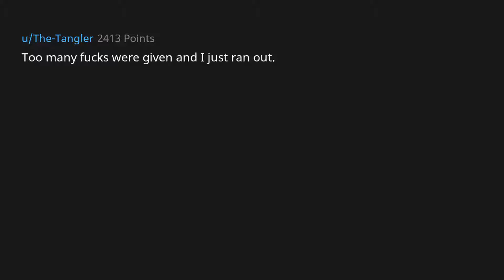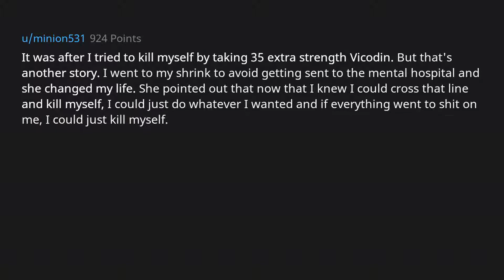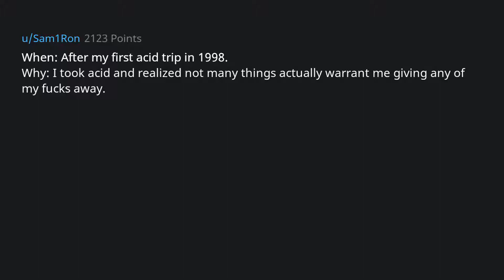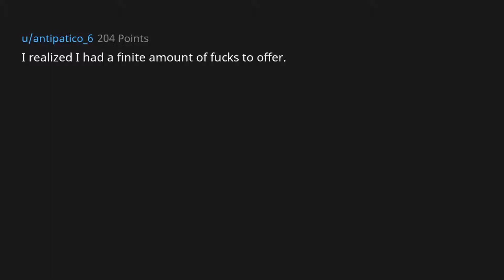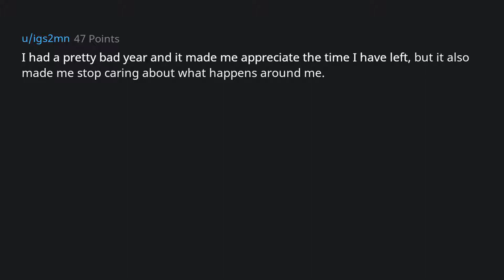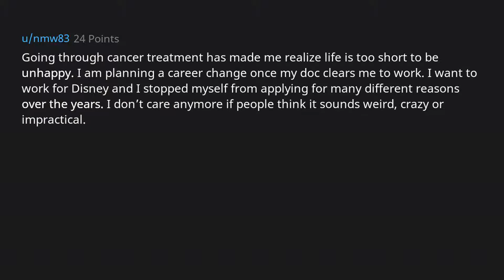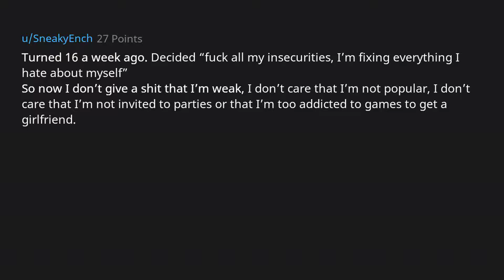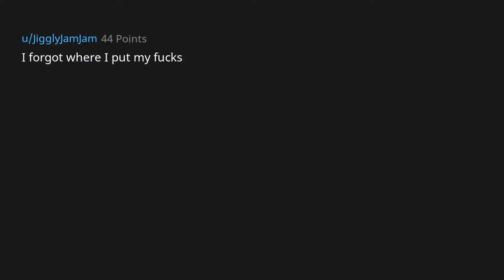Redditors Answer "When Did You Stop Caring and Why?" (r/AskReddit)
Redditors from r/askreddit answer the question 'When Did You Stop Caring and Why?'.

In this video, I'll be highlighting the most interesting, unique and funny answers that I find.
The thread is stuffed with great replies so make sure you watch to the end to not miss out on any of the best answers.

AskReddit is a Reddit forum where people submit their best questions for the rest of the AskReddit community to answer. The questions can inspire users to provide their most hilarious stories or share advice that has served them well.